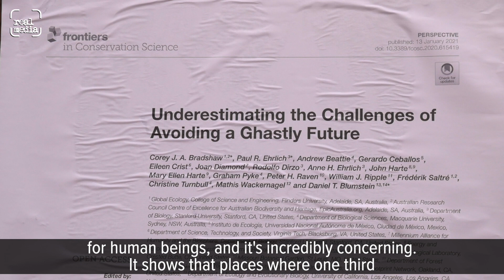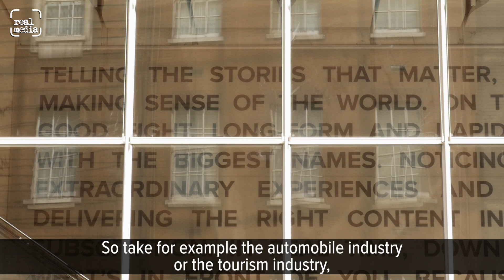Scientist Rebellion civil disobedience at News UK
Two activists pasted scientific papers on the windows at the News Building, London Bridge on Saturday in protest at climate and ecology crisis coverage by corporate media. They also threw paint at the windows in an act of civil disobedience and waited calmly for police to arrive and arrest them on suspicion of criminal damage.

Dr Charlie Gardner is a leading conservation biologist. One of the papers he pasted demonstrates that over the next 50 years, 1 to 3 billion people will be displaced due to the climate crisis. The second paper entitled Underestimating the Challenges of Avoiding a Ghastly Future says that “the scale of the threats to the biosphere and all its lifeforms—including humanity—is in fact so great that it is difﬁcult to grasp for even well-informed experts”.

Mike Lynch-White was arrested just a couple of days previously after locking himself to the gates at Downing Street. On Saturday, after throwing paint at the windows of the News Corps HQ, he told police that he intends to do a further action at the Treasury when released from custody. He explains that “if scientists are willing to sacriﬁce and be arrested and break the rules, then that will, we hope, inspire others to do the same.”

The recent actions are part of a global campaign with around a hundred scientists in several countries taking part. Leading NASA climate scientist Peter Kalmus went on hunger strike as part of the campaign and has released films on Twitter about his action. In Berlin, biologist Dr. Nana Maria Grüning and climate scientist Kyle Topfer pasted scientiﬁc literature to the Federal Ministry of Food and Agriculture.

of personal testimonies by scientists around the world.

Dr Gardner was released on bail the next day. Mike Lynch-White remains in custody.